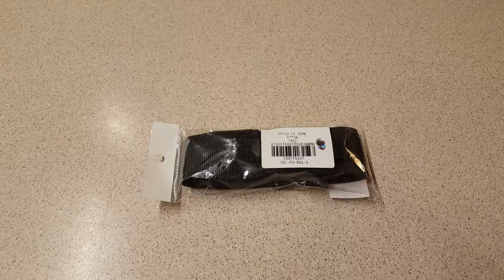Harnds Knife Pouch purchased from Gearbest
Harnds Knife Pouch purchased from Gearbest. Perfect adaptation to the Harnds Talisman Knife.